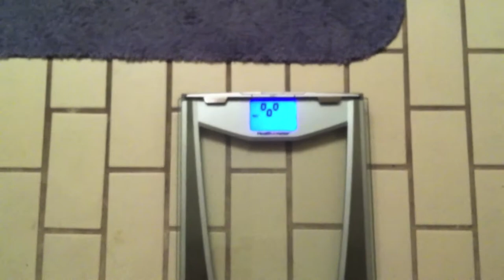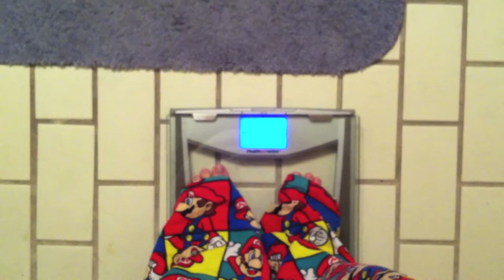Weight Loss Challenge Starts Today!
My goal is to lose 10 lbs by august 21st and then from there I hope to lose about 30 before my cruise on october 25th. Feel free to join me! Ill be posting updates as often as possible! And yes I did make that animation at the end ;)